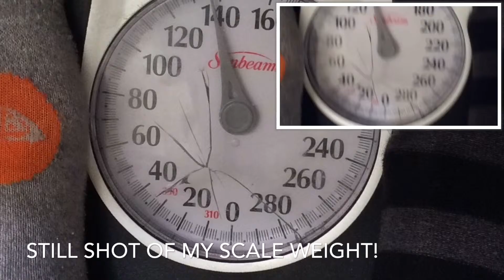Vlog 11: emergency news.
I lost weight I was 140lbs now it's drop 4-5 lbs over one night like I've explained before about my health is fluxing and I can't figure out why but weed still allows me to breath with out nerve chronic pains nauseous to visit vomiting and I chat on about the new Colorado med cards laws purple and red are void and the new medical marijuana registry for Colorado is up and running so you get your license there, your profile online is discreet, and the medical cards are printed out now. It's been extremely frustrating trying not to vomit all day and I have not been eating very well at all for the last two days and I have a little more dehydrated since I'm almost out of the fluids and not about to talk to her some more water after taking a hit to stay lit and blaze on!